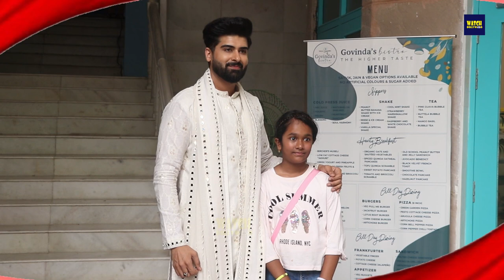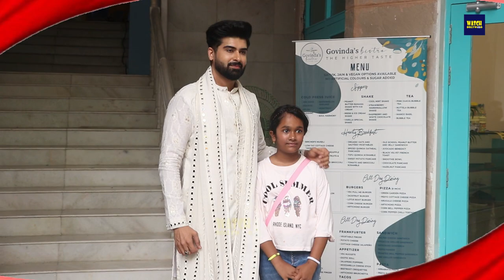Satish Kaushik Daughter Vanshika And Wife Shashi Arrive At Satish Kaushik Birthday Celebration